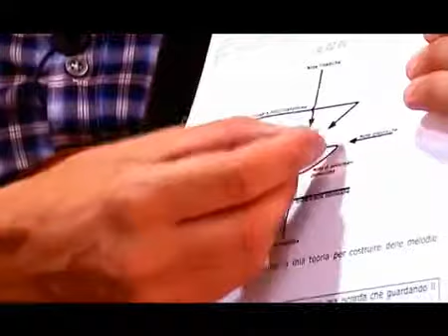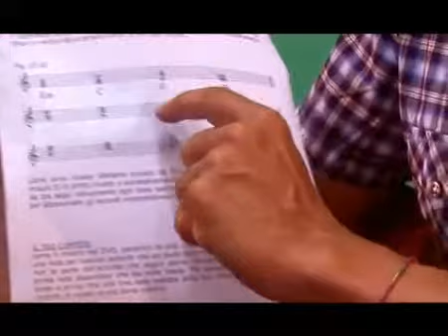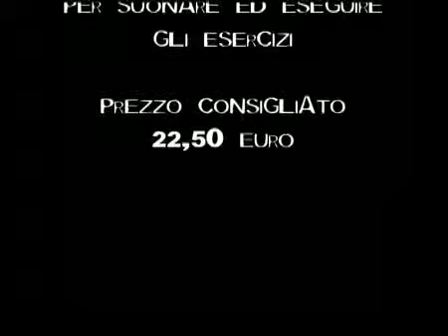Massimo Varini - Manuale - LA CHITARRA SOLISTA 2 - Lezioni 1, 2, 3.mp4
dal MANUALE DI CHITARRA corso di chitarra per principianti di Massimo Varini - distribuzione Carisch - Manuale + DVD + Software + supporto online e on site, acquistabile nei negozi e nei negozi online!